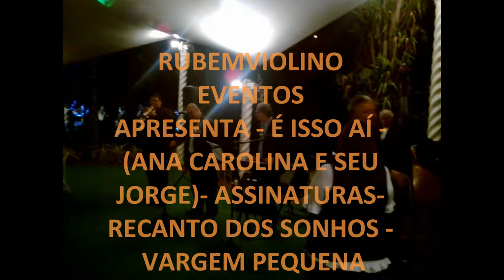RUBEMVIOLINO EVENTOS- É ISSO AÍ- RECANTO DOS SONHOS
UM GRANDE SUCESSO DA NOVA MPB , AQUI USADA COMO TRILHA PARA AS ASSINATURAS DOS NOIVOS. UMA BELÍSSIMA E AGRADÁVEL CASA; SÍTIO RECANTO DOS SONHOS